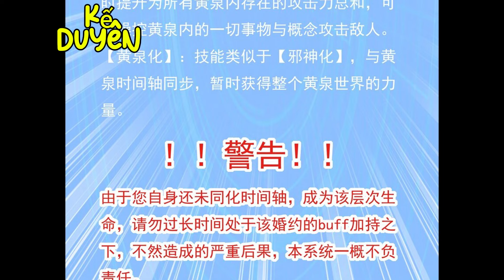SS17| Nam Chính Số Hưởng Đóng Gạch Hết Dàn Ma Nữ Yandere Trong Thế Giới Game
Tên: Hậu cung của ta toàn ma nữ phản diện

Tk ngân hàng (MB bank): 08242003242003 - DO HONG PHI
Momo: 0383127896 - DO HONG PHI

✔KeDuyenReview
✔ Review Anime